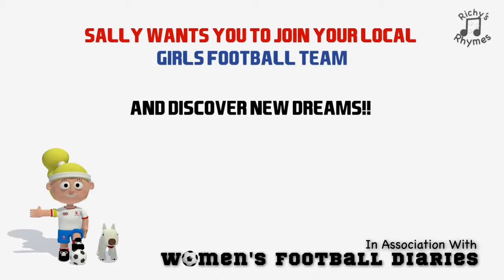Richy's Rhymes - SALLY THE FOOTBALL GIRL - NEW Children's Songs & Nursery Rhymes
The 21st Century Children's Music Factory

Vocals - Annie Yuill , Sherry Davis & Kate Marie - Martin
Production  - Xenomania
Editing - Mike Dean
Animators -  ThreeDeeNow